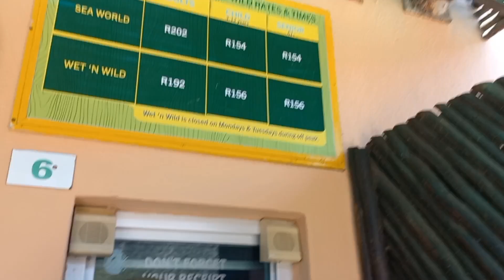Vlogmas: Day2|Spend the Day with us in UShaka Marine World| Family Fun Day|South African Youtuber 🇿🇦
Hi ❤️

This is the Best unEdited video I've ever made of me andy Family.😊

We went to uShaka Marine World and the fun we had was out of this world, we were extremely  happy,  this was our first trip / Family holiday.

I really hope you enjoy this video when you watch it and feel the happiness that we were feeling , I enjoyed making this Video😊💗knowing that this memory will live on kept me going , I tried living in the moment 💯% but I was like NO, I need to capture each and every moment for my kids to revisit this moment when they grow up😊❤️

I want them to see how blessed we are😊I'll forever be Grateful for everything that God is doing and is about to do in our lives 🙏 If there's 1 thing I wish for my kids it's Success  🙌

have a blessed life